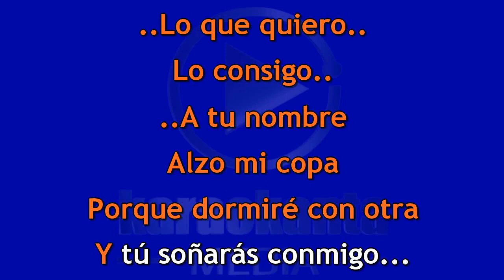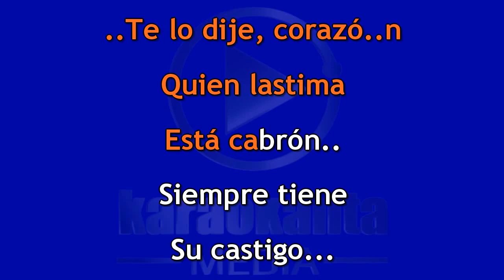Lenin Ramírez y Grupo Firme Yo ya no vuelvo contigo DEMO